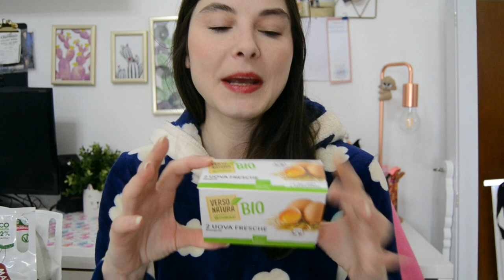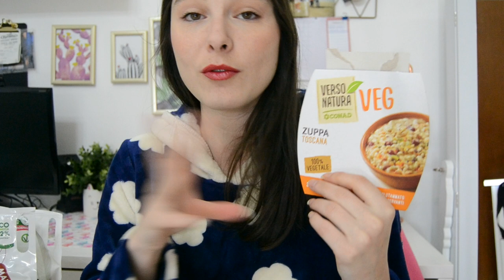Acquisti naturali di Febbraio || Coll. Piccoli canali Power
Acquisti naturali del mese di Febbraio in collaborazione con il gruppo canali piccoli power!